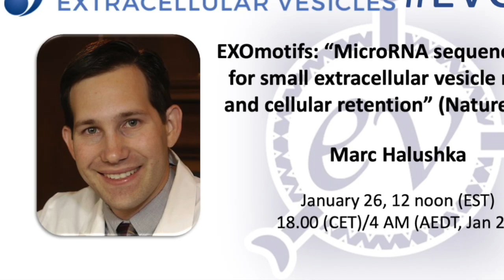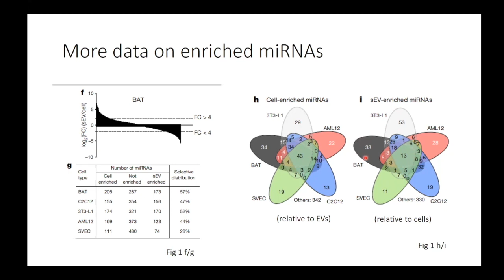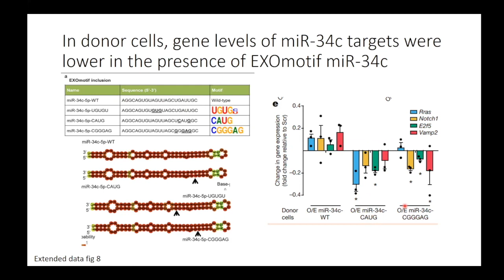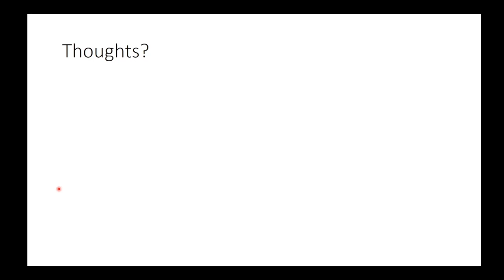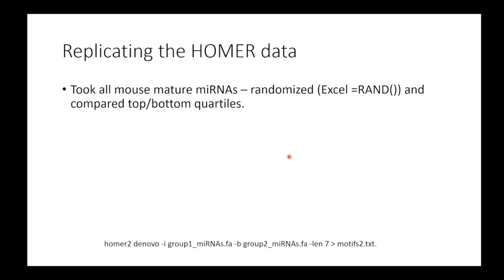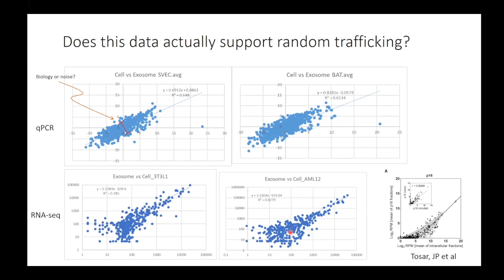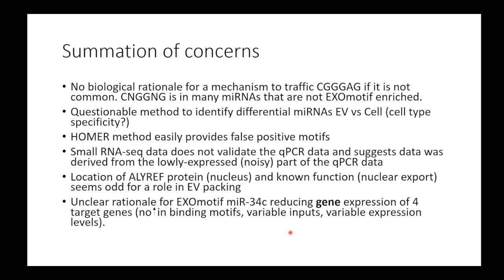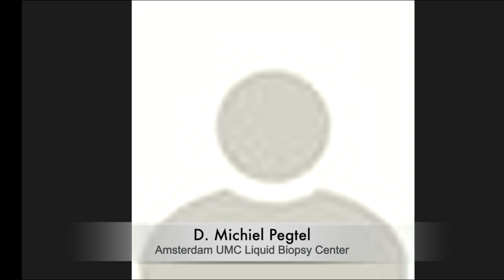Marc Halushka presents: MicroRNA sequence codes for small EV release and cellular retention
In this ISEV EVClub, Marc Halushka of Johns Hopkins University presents "MicroRNA sequence codes for small extracellular vesicle release and cellular retention" (Garcia-Martin, et al, Nature, 2021,
Halushka presented the results of the paper, followed by discussion with the audience and the authors (Ruben Garcia-Martin and senior author C. Ronald Kahn). Halushka then shared a series of thoughts and scientific concerns, which were again discussed with the authors and the audience. This journal club was an excellent example of honest scientific exchange and debate that is sure to move the field forward.